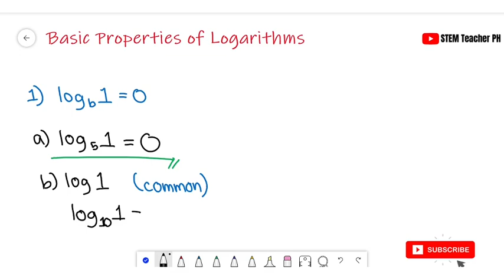Basic Properties of Logarithms - General Mathematics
A video discussing the basic properties of logarithms. The topic is for Grade 11 Senior High School students taking General Mathematics. Designed for Flipped Classroom.